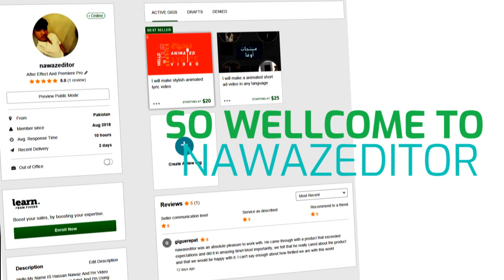My New Fiverr Service | Nawaz Editor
Do you own a Business, providing some Services?
Looking for an Animated Explainer Video? On Minimum Price?
SO Wellcome to NawazEditor .

We will make you a Professional and Unique Kinetic Typography Explainer Video Video in just 20$

People are more likely to be interested in watching video then read content.

What You Get:

Addition Background Music
Logo Reveal
Brand New Style
Animated Images/Icons
Unlimited Revision
Fast Delivery
HD Resolution Video
Any Video Format
100% money back guarantee

Save Your Time And Get Unique Animated Explainer Video On Minimum Price .

Oder Now And Boost You Sales 10X Fast

L I K E . S H A R E . C O M M E N T . A N D . S U B S C R I B E.